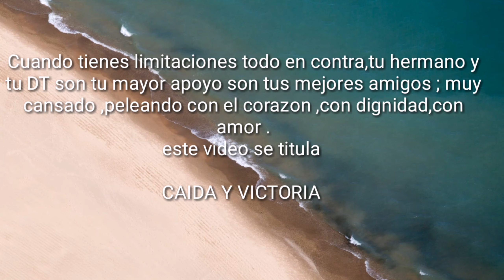TAEKWONDO CAÍDA Y VICTORIA 1 GILMAR LEE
Selectivo Lima 2019 semifinal 80 kg